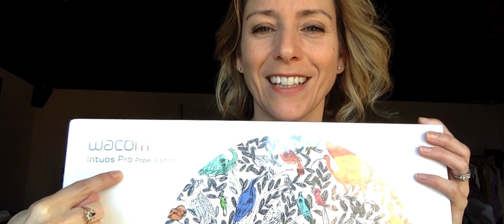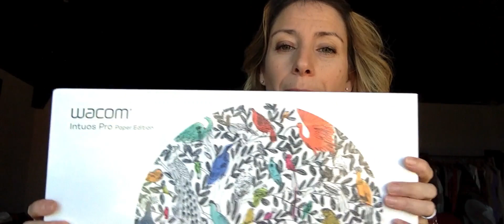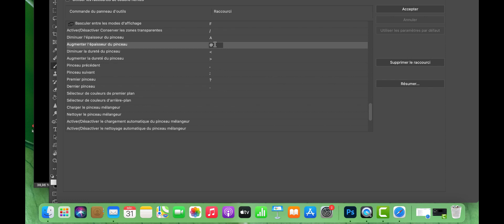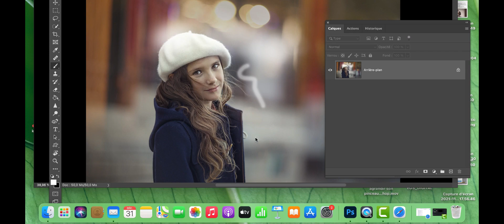Comparaison Tablette wacom et iPad pro avec photoshop (pour Photographes)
Cette vidéo est destinée aux photographes qui hésitent entre une tablette wacom et l'iPad pro. J'explique aussi, en attendant d'économiser, comment paramétrer sa bonne vieille souris pour que ce soit "presque" comme le stylet d'une tablette wacom :-)